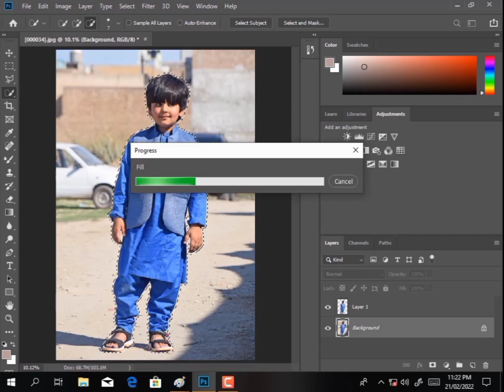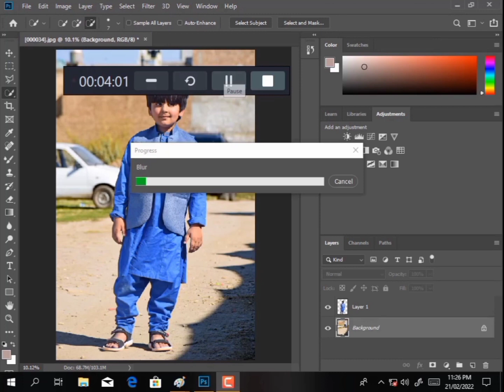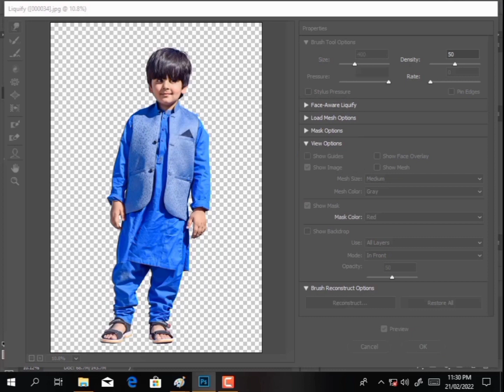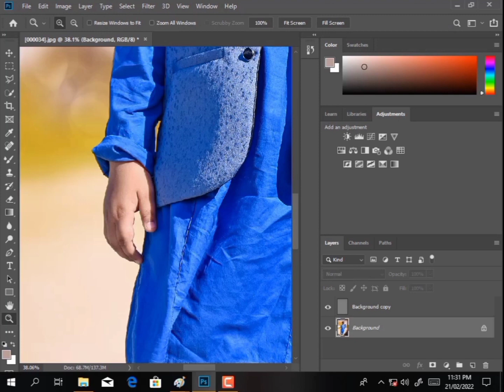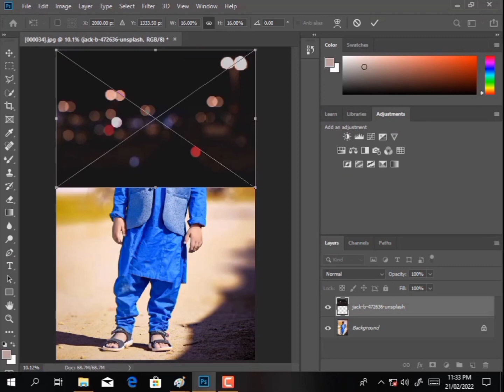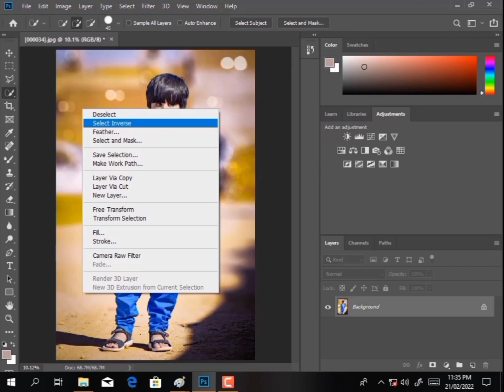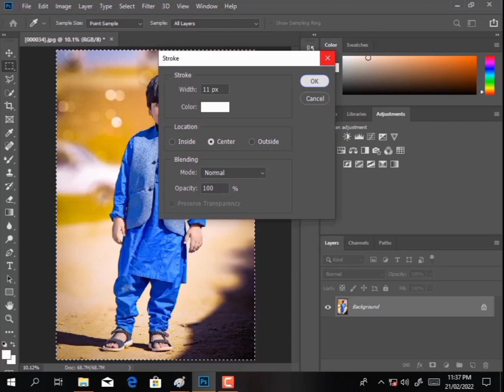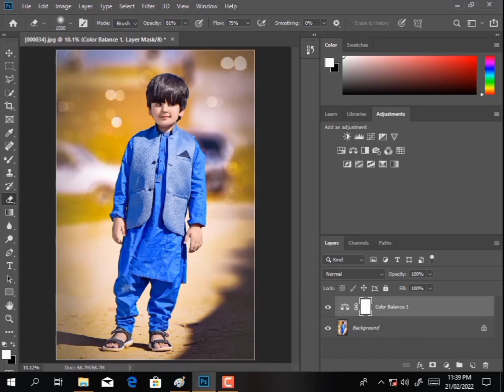How to add background blur Bokeh hd in photoshop cc 😱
Assalam ualaikum!

How to Bokeh background photoshop cc 2021

Hot to clear photo editing photoshop

BOKEH BACKGROUND

Blur background edit hd

Blur photo editing computer

Clerity full hd

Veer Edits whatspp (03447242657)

Advanced color granding photoshop

Photo color granding preset

Steel the coulr grading photoshop

How to quickly photoshop Retouching skin in adobe photoshop veer edits how to quickly photoshop skin smooth very easy how to clear face in photoshop cc PS

How to color grade photoshop
i am Photographer | Retoucher | VideoGrapher | Editor | Fashion Blogger

skin retouching in photoshop cc
frequency separation skin retouching in photoshop